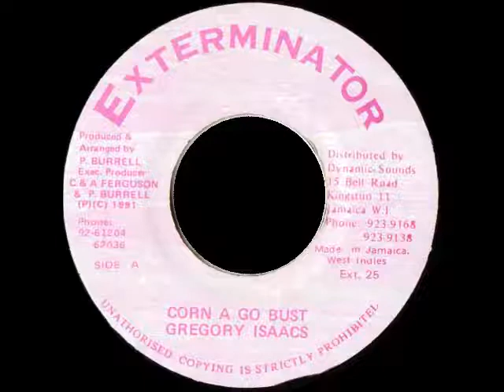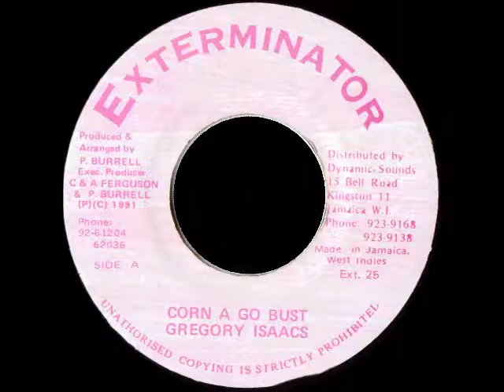Corn A Go Bust - Gregory Isaacs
Exterminator Shaka riddim